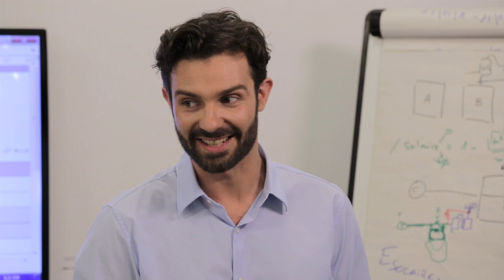Yann Coeslier bande démo / showreel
Réalisation Elisabeth Renault-Geslin

Extraits de
- "MICI Mode d'emploi" saisons 2 (2017) et 3 (2018),
réalisation Julien Metternich, Little Big Films Production,
avec Wass Freestyle, Norbert Tarayre, Agathe Nageotte, Benjamin Le Calvez,
Montage : Thierry Aubert et Julien Metternich, Assistante monteuse : Camille Coléou, Graphisme : Maxime Gonnord, Chargée de production : Mathilde Colloc'h, Directeur photo : Sébastien Marchaland, Chef électricien : Christophe Cazalens, Baptiste Brousse, Electricien : Thibaud Bourgeois, Ingénieur du son : Frank Neum, Jean-Christophe Lion, Maquilleuse : Audrey Billot, Assistant plateau : Naïl Benjamon, Photographe de plateau : Flore Judet

- "Scène de flic",
réalisation Elisabeth Renault-Geslin 2018,
avec Clément Forêt,
make-up artist : Vincent Brière, Plateau : Mathieu Casado, Régie : Alexandre Lavrillat

- "Scène de restaurant" (librement adapté de "César et Rosalie", de Claude Sautet),
réalisation : Clément Forêt 2018,
avec Elisabeth Renault-Geslin,

- "COFELY Services" Teaser Web-série,
réalisation Julien Metternich, Little Big Films Production 2015,
Production : Léa travers, Yann Merrien, Direction artistique : Maxime Gonnord, Coordination : Mathilde Colloc'h

- "Les hommes comme vous", clip d'Ariane Carmin,
Réalisation musicale : Aloïs Zandry et Ariane Carmin sur une composition originale de Kansas Joe McCoy (c) Main in Music